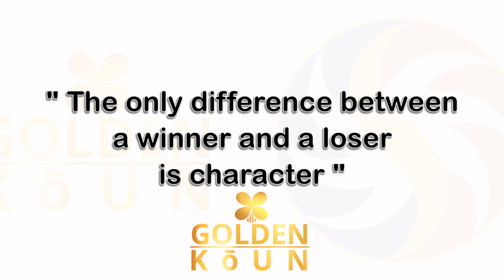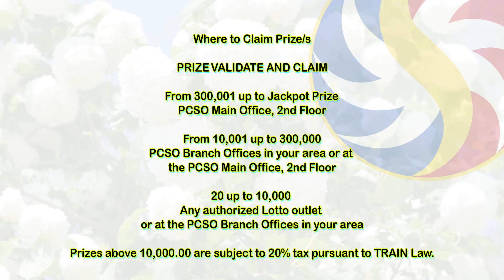PCSO Lotto Daily Result ( OCTOBER 20, 2024 ) Sunday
Sunday

PSCO SCHEDULE

MONDAY
2 Digits
3 Digits
4 Digits
6/45 Mega Lotto
6/55 Grand Lotto

TUESDAY
2 Digits
3 Digits
6 Digits
6/42 Lotto
6/49 Super Lotto
6/58 Ultra Lotto

WEDNESDAY
2 Digits
3 Digits
4 Digits
6/45 Mega Lotto
6/55 Grand Lotto

THURSDAY
2 Digits
3 Digits
6 Digits
6/42 Lotto
6/49 Super Lotto

FRIDAY
2 Digits
3 Digits
4 Digits
6/45 Mega Lotto
6/58 Ultra Lotto

SATURDAY
2 Digits
3 Digits
6 Digits
6/42 Lotto
6/55 Grand Lotto

SUNDAY
2 Digits
3 Digits
6/49 Super Lotto
6/58 Ultra Lotto

2 Digits
3 Digits
4 Digits
6 Digits
6/42 Lotto
6/45 Mega Lotto
6/49 Super Lotto
6/55 Grand Lotto
6/58 Ultra Lotto